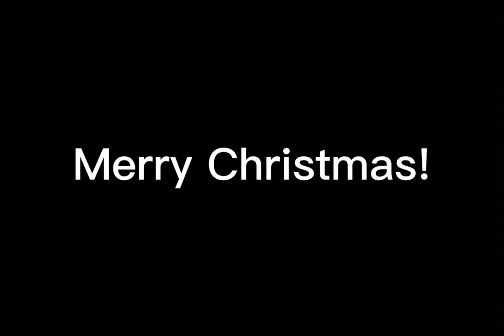Nikocado Avocado ruins Christmas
Bros a menace to the world💀